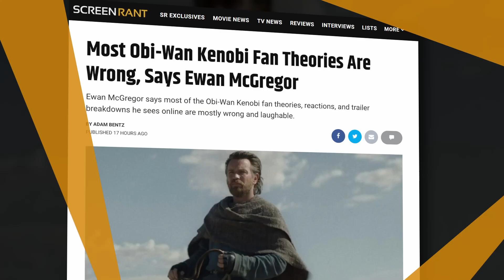Most Obi-Wan Kenobi Fan Theories Are Wrong, Says Ewan McGregor!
Ewan McGregor says most of the Obi-Wan Kenobi fan theories, reactions, and trailer breakdowns he sees online are mostly wrong and laughable.